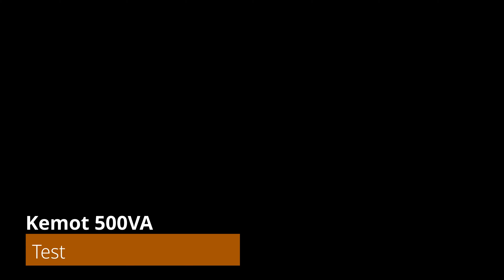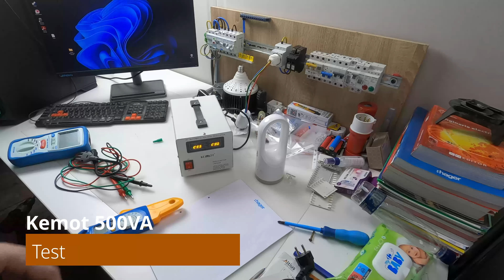Kemot 500VA - test impedanta de bucla si consum in gol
Protejeaza viata ta si a celor dragi. Verifica-ti aparatele si instalatia electrica!
Electric Team - Specialistul tau in instalatii electrice si automatizari.
Daca doriti sa ne contactati :
electric-team.eu
electric-team.ro